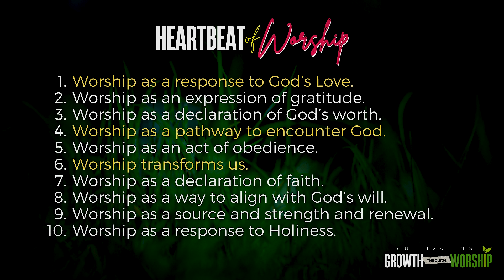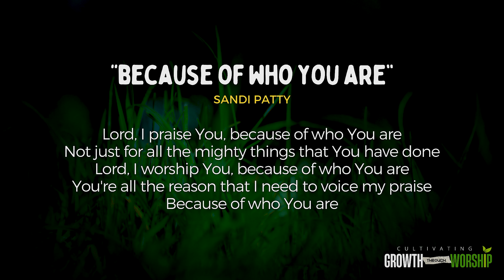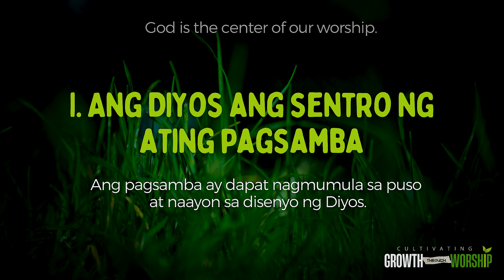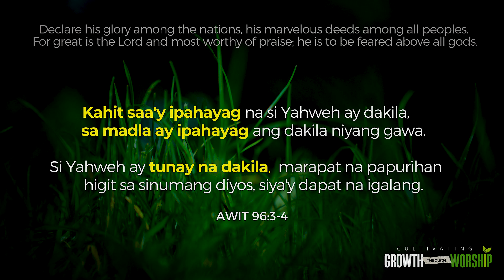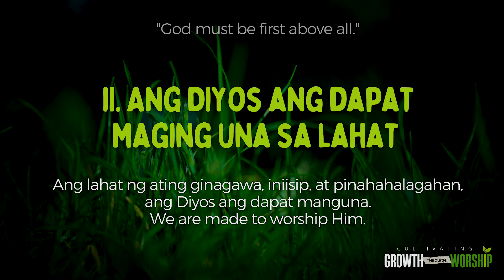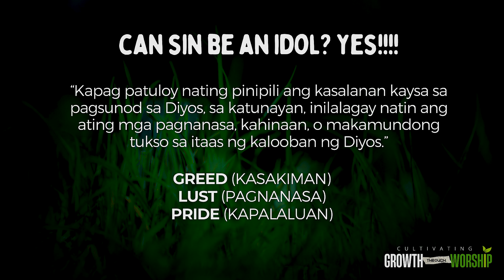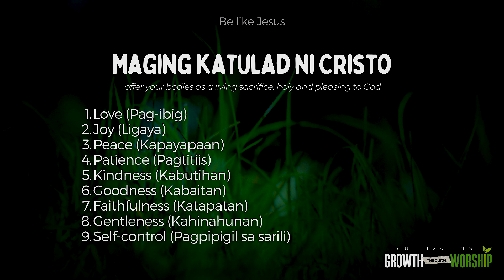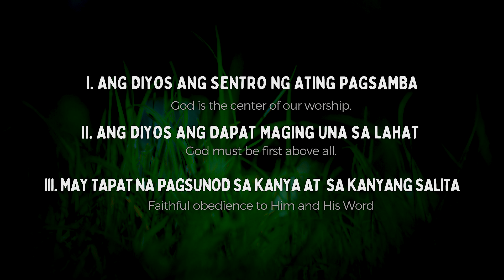Ang Tunay at Ganap na Pagsamba - Kings Church Filipino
Ang Tunay at Ganap na Pagsamba
Kings Church Filipino

Roma 12:1-2; Awit 96